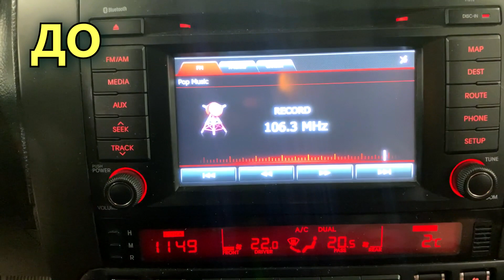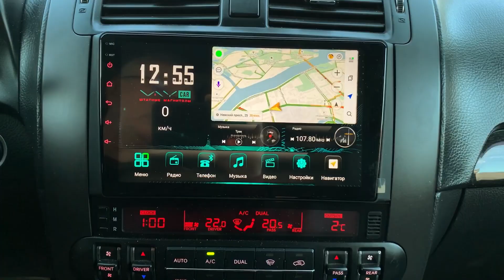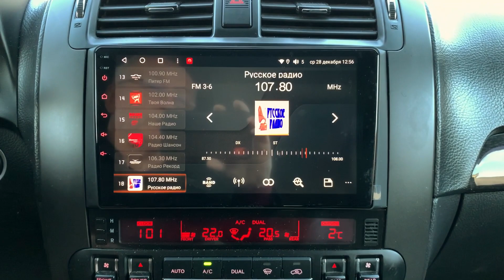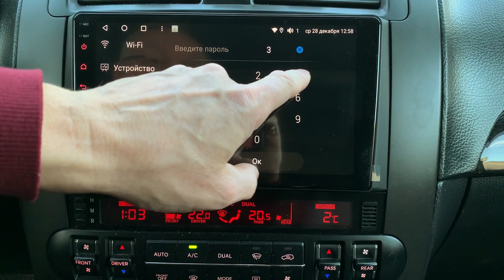Магнитола КИА Мохаве 2008+. Бюджетная штатная магнитола KIA Mohave с навигатором на андроиде.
Современная и надежная магнитола KIA Mohave 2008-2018гг. Это автомагнитола на андроиде с навигатором и экраном 10 дюймов. Это штатная магнитола КИА Мохаве, поэтому ее установка не вызовет затруднений

Другие автомагнитолы, видео регистраторы, камеры заднего вида

Яркий и очень отзывчивый 2.5D экран, размером 10 дюймов, с разрешением 1280 х 720 пикселей, позволяет прекрасно воспроизводит любые изображения и наслаждаться просмотром видео в HD качестве.

Магнитола полностью управляется с тачскрин экрана. Меню переведено на русский язык. Система управления интуитивно понятная, легко осваивается после нескольких нажатий на экран магнитолы. Основные команды продублированы на руле

Возможно использование голосового управления магнитолой через приложение Toppal Voice, устанавливается опционально за дополнительную плату.

3 GB оперативной + 32 GB постоянной памяти и новейший очень быстрый 8-ми ядерный процессор 7862, позволяют комфортно пользоваться любыми современными приложениями. Это навигация, мессенджеры, аудио, видео проигрыватели и все, что вы скачаете с плеймаркета. Предусмотрено деление экрана на две части, что дает возможность одновременно использовать два приложения, например, навигация и радио.

В магнитоле используется отличный радио тюнер TEF6686 , обеспечивающим уверенный прием даже при слабом сигнале. Настройка станций производится в автоматическом или ручном режиме.

За воспроизведение звука отвечает аналоговый усилитель Toshiba TCB001HQ , 4x45W. Это обеспечивает достойное качество, которое, как правило, лучше, чем у заводской магнитолы. За частотные регулировки звука отвечает 10-ти полосный эквалайзер, позволяющий использовать как фиксированные настройки, так и свои собственные. Магнитола имеет 4+1 линейные выходы для подключения усилителя.

Для более качественного воспроизведения звука магнитола имеет выходы S/PDIF, оптический и коаксиальный.

В комплект поставки входит автомагнитола с рамкой, все необходимые провода и блоки для подключения к проводке автомобиля, GPS,Bluetooth и Wi-Fi антенны, RCA-входы/выходы, слот для SIM карты, USB разъем и внешний микрофон. Все это качественно упаковано и готово к транспортировке.

Магнитолу является технически сложным изделием и рекомендовано для установки у профессионалов.